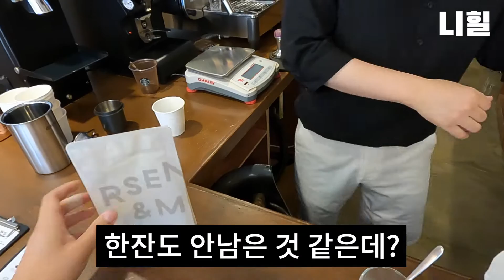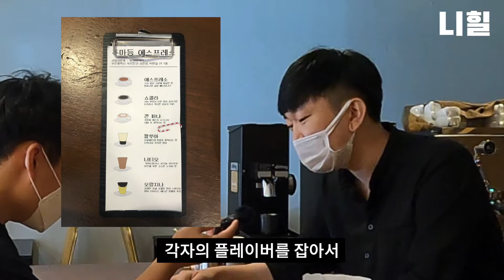전포동 카페 갈거라고? 그럼 에스프레소 카페 '주마등' 어떠세요?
오늘은 전리단길 골목 카페!
'주마등' 입니다.
우드톤의 따스한 분위기에
포근한 커피한잔!
전포동에 커피 한잔 드시러 오시겠어요?

⭐️주소 : 부산 부산진구 서전로47번길 27 1층
⭐️영업시간 :
- 10:00 ~ 20:00 (월-토)
- 10:00 ~ 19:00 (일)
💢 목요일 휴무
⭐️주차장 : 없음
⭐️인스타 그램 : jumadung

☕️커피메뉴
에스프레소 2.0
쇼콜라 2.5
콘파냐 2.5
깔루아 2.5
너티오 3.0
오랑지나 2.5

아메리카노 4.0
주마등라떼 4.5
드립커피 5.5

🍞디저트

외부 디저트 OKAY 😱
(😤추후 계획 중이랍니다)